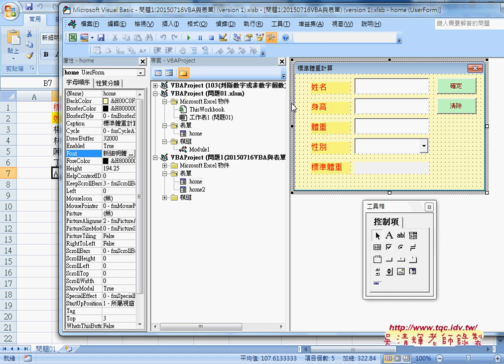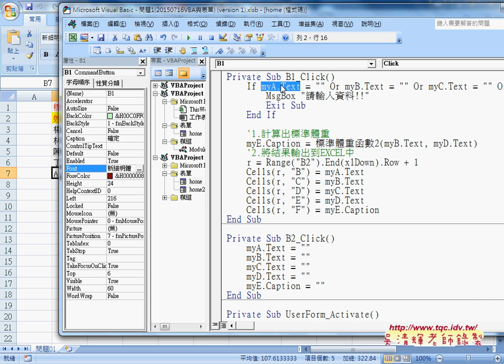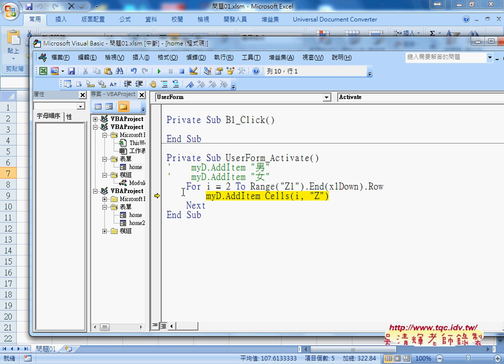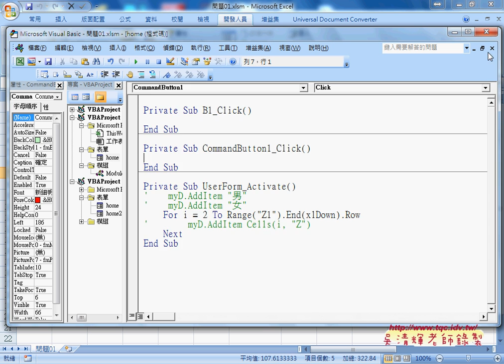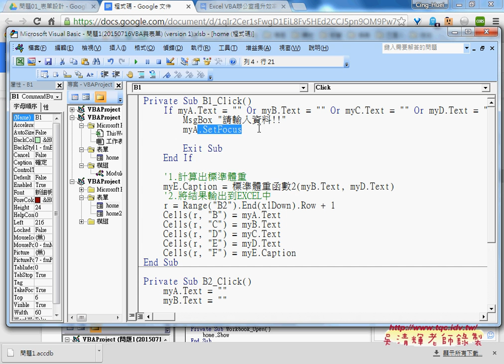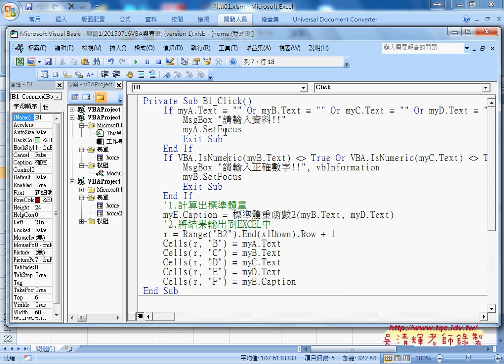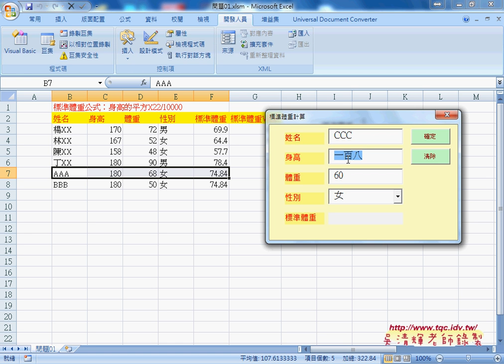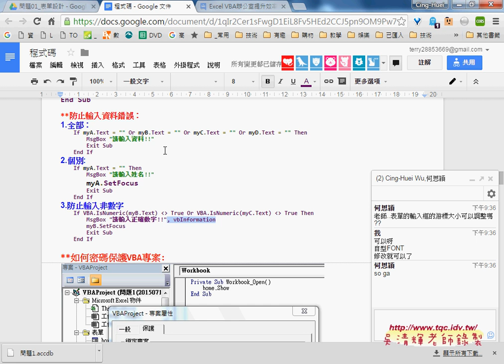09 防止輸入資料錯誤未輸入與輸入非數字